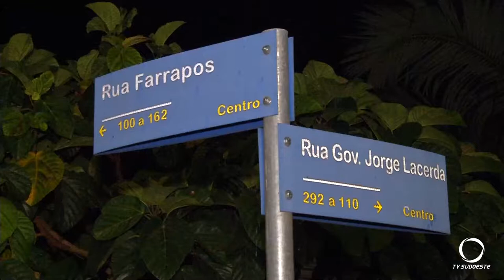Incêndio em lotes baldios no perímetro urbano é combatido pelo Corpo de Bombeiros do Paraná